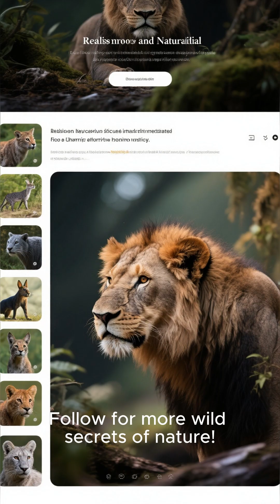“10 Small Animals More Dangerous Than a Lion 🦁💀